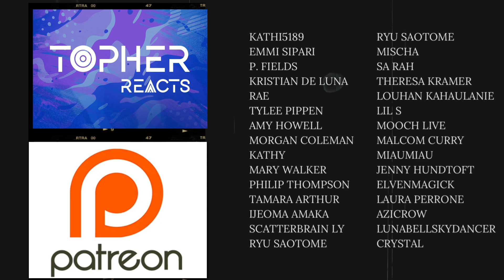What A Way To Finish A Competition | BTOB - 피날레 (Show And Prove) | Kingdom REACTION